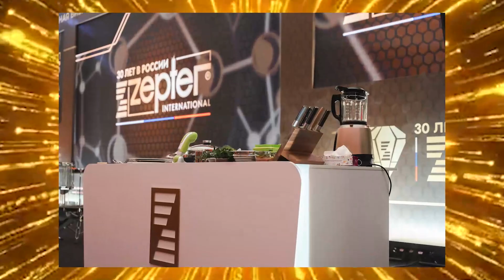ЮБИЛЕЙНАЯ БИЗНЕС-КОНФЕРЕНЦИЯ. 30 ЛЕТ ZEPTER В РОССИИ. 03.10.2023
Присоединяйтесь к Zepter БиззКлубу и воспользуйтесь специальными привилегиями